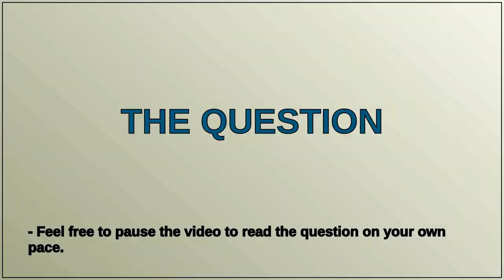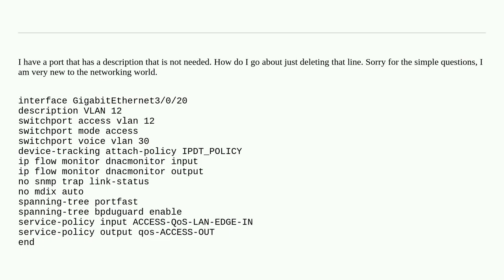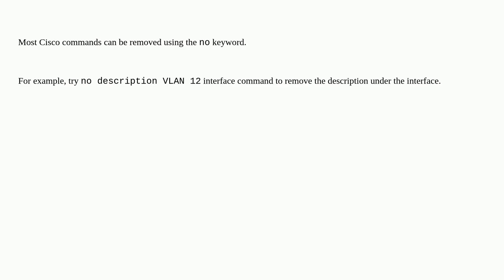Deleting description on Cisco 9300 switch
A special thanks goes out to the community

  cisco switchport